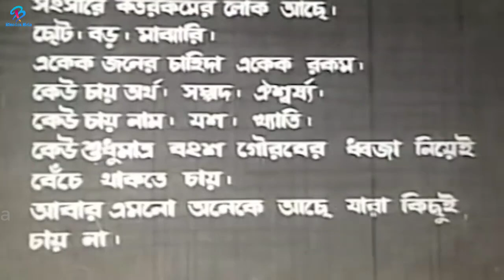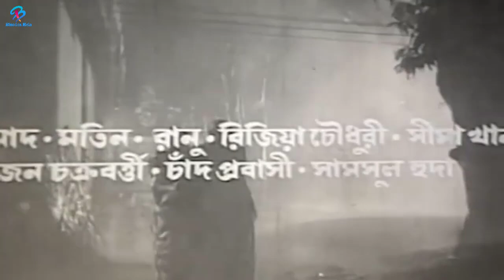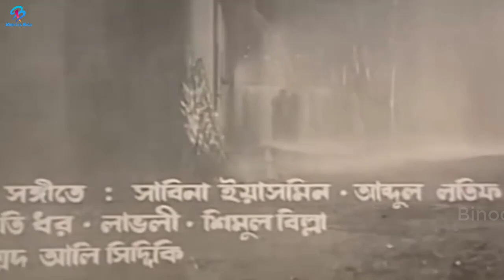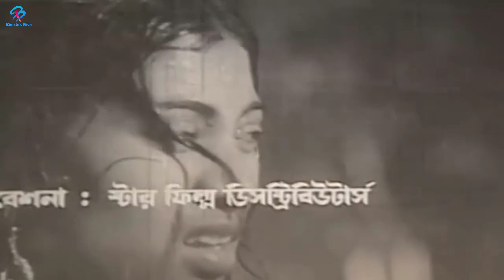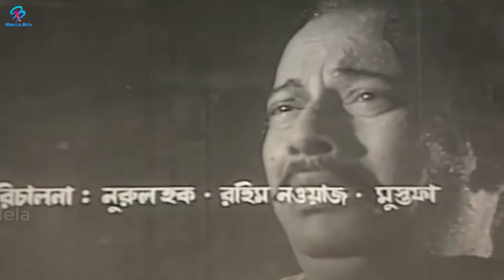Shongshar ( সংসার ) Bangla Classic Movie | Razzak | Suchorita | Anwar Hossain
Video Title :Shongshar ( সংসার ) Bangla Classic Movie | Razzak | Suchorita | Anwar Hossain

Movie: movie -Shongshar
Director: P.A Kajol
Star Cast: Razzak, Suchonda, Subarna, Sazzad, Sabina Yasmin
Director: Ahamudur Rahman
Singer: Sabina Yesmin || Runa Layla ||
Andro Kishore || Kumar Bishojit & Others
Language : Bangla
Label :  @BinodonMelahd

It's owner "Zakir Mohammad" are working hard to ensure the latest Number 1 entertainment platform of Bangladesh. let us know what you think by leaving a comment.

* ANTI-PIRACY WARNING *

This content is Copyright to BinodonMela. Legal action will be taken against those who violate the copyright of the following material presented!

Note :
Thank you -  @BinodonMelahd   Team.